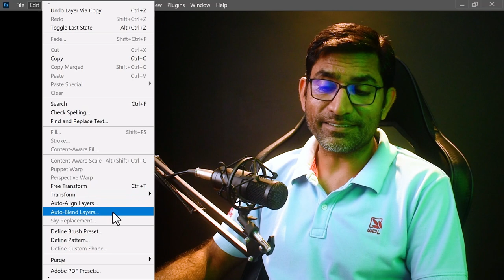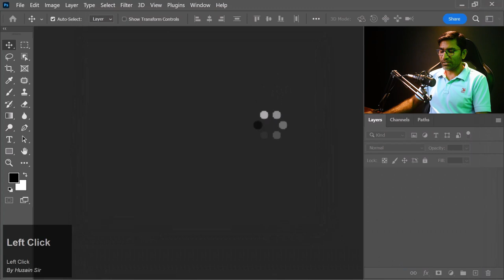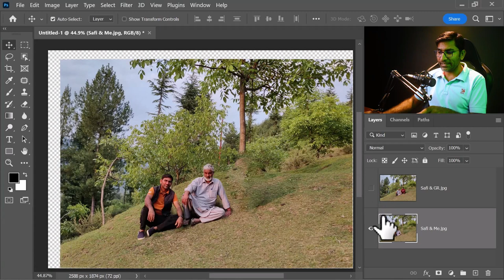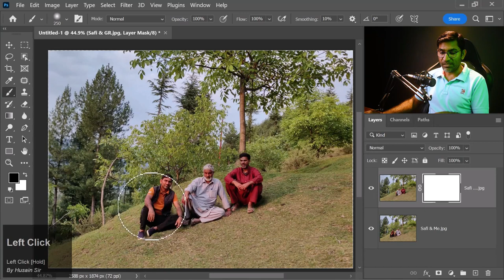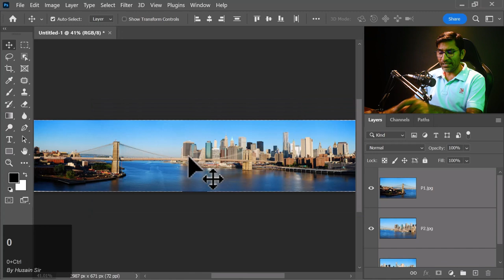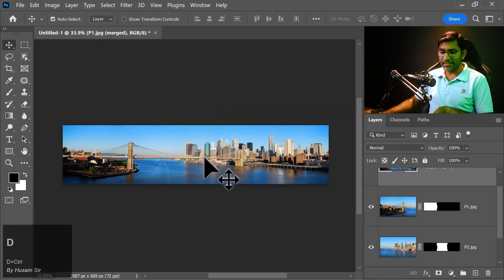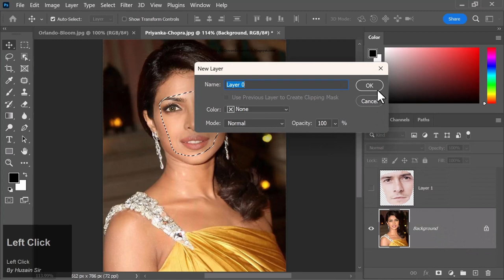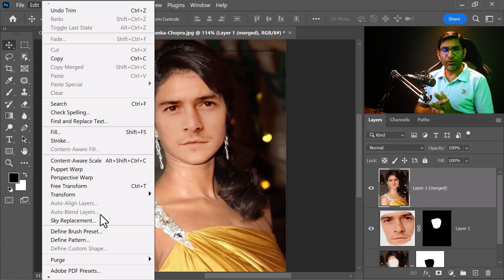Auto Align Layers in Photoshop CC | Auto Blend Layers in Photoshop CC | Edit P7 | C43 in Hindi/Urdu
In this video we will learn how one photo is align on another photo. Meaning how does the Auto Align Layers option work? After this, in this video, we will also see using Auto Blend Layers. With that, we will put one face on the face of another photo, that means morphing...

You can learn also.

Gadgets That I use ...

1 - Nikon D5600 Camera

2 - SanDisk 64GB Memory Card

3 - Nikon Remote Cord

4 - Nikon 35mm Lens

5 - Nikon 10-20mm Lens

6 - DIGITEK Tripod Cum Monopod

7 - Condenser Microphone

8 - Microphone Stand

9 - Rode Wireless Go II

10 - Green Soul Chair

11 - Green Screen

12 - Asus i7 Laptop

13 - SSD NVME 1TB

14 - 4TB External Hard Drive

15 - HP Monitor

16 - RGB Backlight Keyboard

17 - Extended Gaming Mouse Pad

18 - Wireless Graphics Pen Tablet

19 - A4 Paper Stand

20 - Godox SL60 Video Light

21 - Godox Umbrella Softbox

22 - 14 feet Light Stand

23 - RGB LED Ring Light

24 - SanDisk Extreme 128GB

25 - Magic Watch